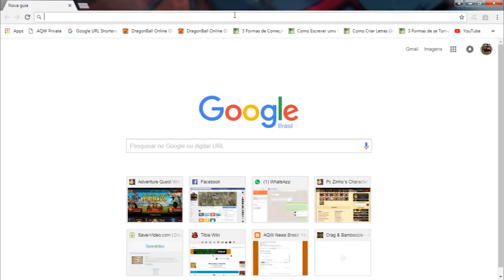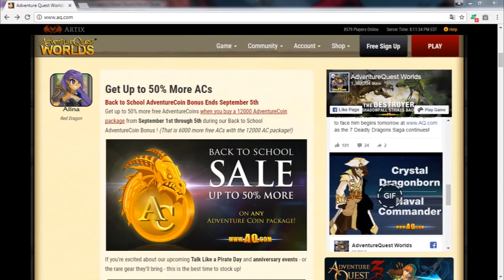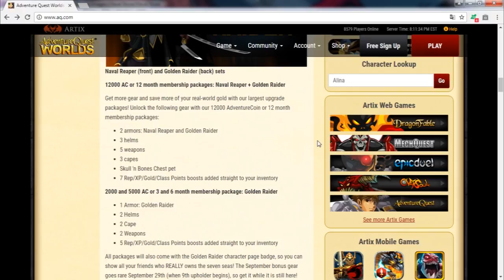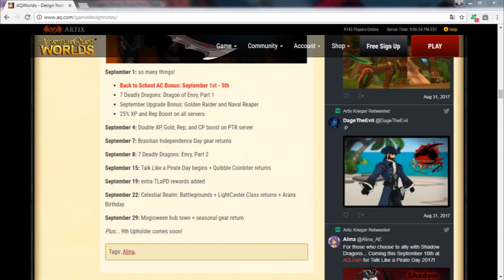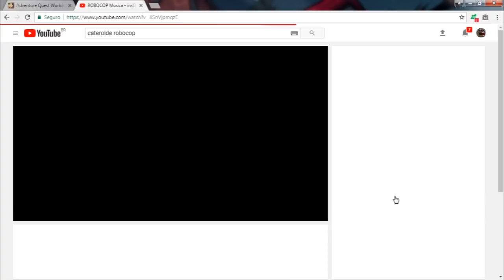Worlds - Comentando sobre as novas Naval Commander 2017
Iae Galera blz,

Eu!!

Meu Skype: Brunoloko157
Jogos

Musicas
Worlds Produção
Trap Beat Instrumental - Rap Freestyle Instrumental